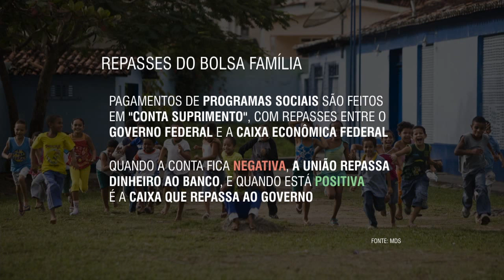Ministério explica como são feitos repasses à Caixa para pagamento do Bolsa Família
NBR NOTÍCIAS - 14.10.15: O Ministério do Desenvolvimento Social e Combate à Fome soltou nota à imprensa para explicar como ocorrem os repasses do governo para a Caixa Econômica Federal referentes ao pagamentos de benefícios como o Bolsa Família.